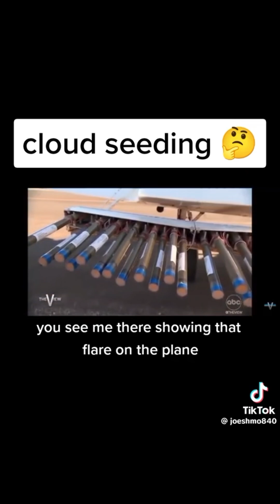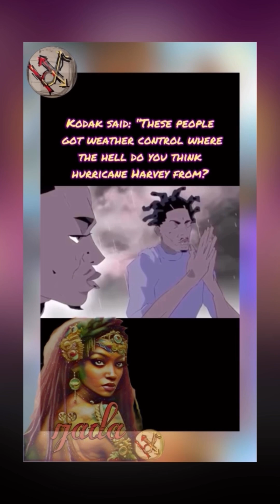Man Unveils His Secretive Job: The Weather Factory Worker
“Behind the clouds lies a secret world—and he’s been building it all along. Discover the man behind the ‘cloud factory’ and his taboo occupation!Hey, who flys those planes that spray metals in the air ? 🤔 Do you know of any workers working on the chemtrails ?

😮 Talking about globalwarming I wonder who is causing that? 🤔 🧐 Can’t be God, unless it’s man trying too play God. Hope this helps aid those who are unaware in their research. 👁️ “Look at the sky. It doesn’t lie!” 💫💫💫💫💫🌧️🌧️🌧️🌧️🌧️💫💫💫💫🌧️🌧️🌧️🌧️🌧️👋🏾 Hey there! I’m Ijada, and I recently survived hurricanemilton. I lyrically connect with souls through storytelling, spiritual insights, and music. 🎈 Curious for more? Visit my profile for a deeper journey. 🙏🏾

Looking for spiritual content, honest insights, and original music that resonates?

💦 Watermarks available for credit.